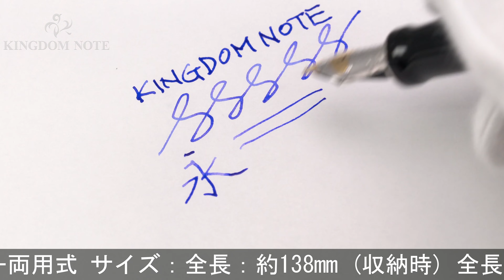PARKER パーカー 万年筆 デュオフォールド クラシック ブルー&ブラックCT センテニアル M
外観多少のスレ程度、概ね綺麗な美品コンディションです。往年の名品、デュオフォールドがよりモダンにない再登場したコレクション。

本体材質：樹脂
ペン先材質：18金
字幅：M(中字)
機構：カートリッジ、コンバーター両用式
全長：約177mm (筆記時)
胴軸径：約13mm
キャップ径：約15mm (クリップ除く)
最大径：約19mm (クリップ含む)
重さ：約29g
付属品：コンバーター